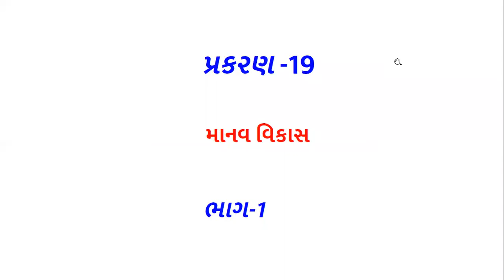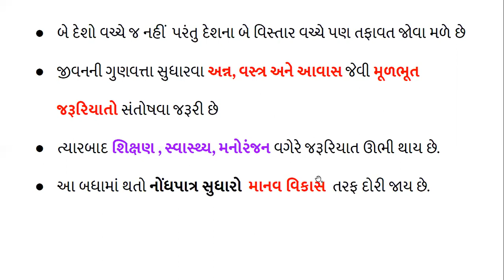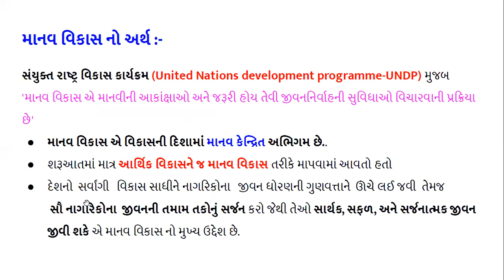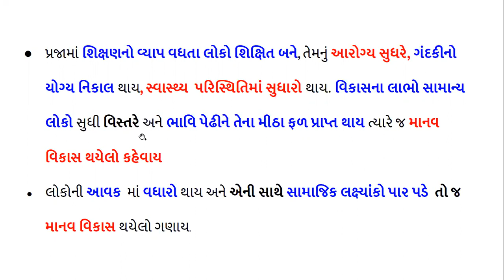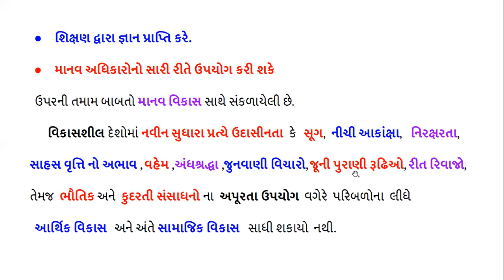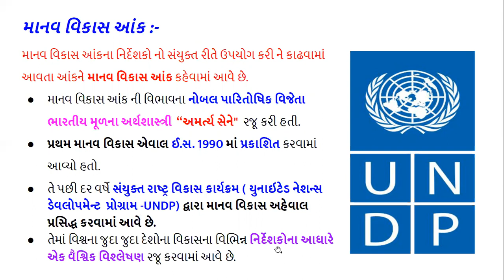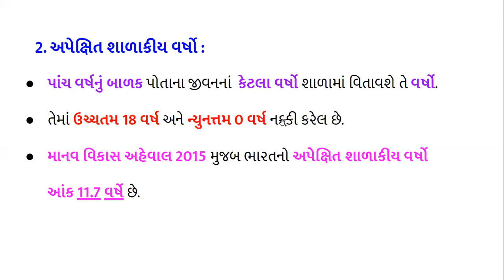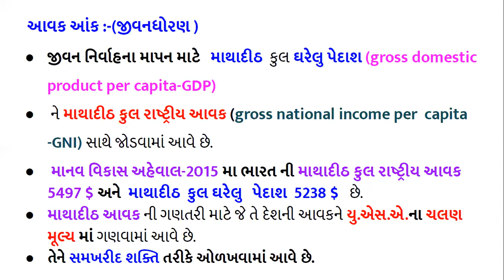STD 10 SS CH-19 માનવ વિકાસ (part-1)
STD 10 SS CH-19 માનવ વિકાસ
           (part-1)
- By Mamta Patel